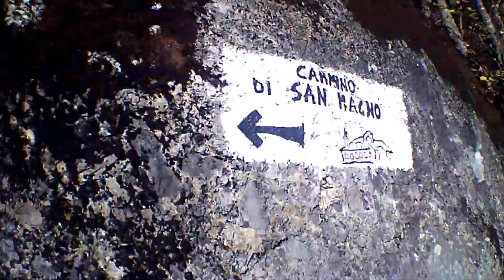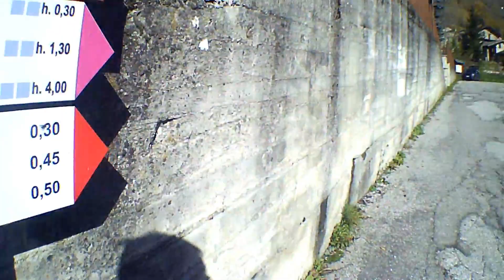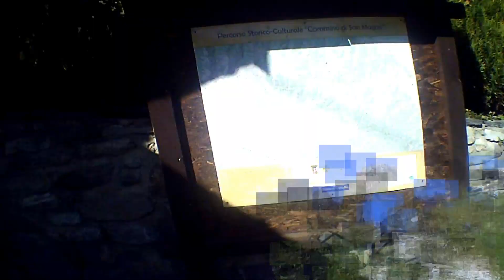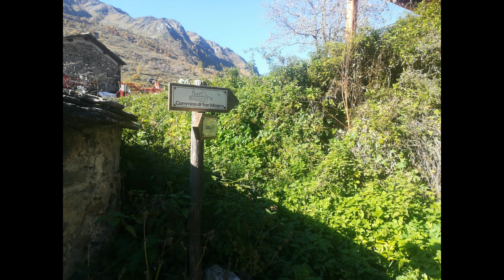Il "Cammino di San Magno": da Campomolino al santuario di Castelmagno 27_10_2019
Un bellissimo percorso che passa tra le borgate di Castelmagno, ideato nel 2013/14 grazie al recupero dei diversi sentieri di collegamento. Ecco qui il link del sito che spiega dettagliatamente su come è stato ideato, le varie borgate attraversate e immagini varie sulla realizzazione di questo percorso
Anche se ben segnalato, a volte c'è il rischio di sbagliare strada. Cercate sempre i cartelli inerenti al Cammino di San Magno, i paletti e i segni biancorossi. Ad esempio nella frazione Chiotti Sant'Anna, si esce da via Vittorio Veneto, non girate a sinistra ma proseguite diritto e poi girare a sinistra dove c'è un ponticello di pietra, con un sentiero che vi conduce alla chiesa di Sant'Anna; in questo punto ci ho messo un po' a capire quale fosse il percorso esatto.
Una volta arrivati al santuario vi consiglio di salire qualche metro più in alto, verso la statua della Madonnina e pranzare in questa bella zona prativa, ammirando lo spettacolare paesaggio offerto dal santuario stesso e dai monti circostanti.
Unico neo, il santuario non era visitabile in quanto è aperto solo da giugno a settembre. Un saluto a tutti e grazie per aver visionato questo video.
Come di consueto, vi lascio il link per poter scaricare la traccia gpx della gita da me effettuata.
Partenza: Campomolino
Comune: Castelmagno
Provincia: Cuneo
Valle/zona: Valle Grana
Altitudine: 1141 m
Arrivo: Santuario San Magno
Altitudine: 1761 m
Difficoltà: Sentieri a difficoltà Escursionistica alternati a tratti di strada, in qualche punto manca la segnaletica.